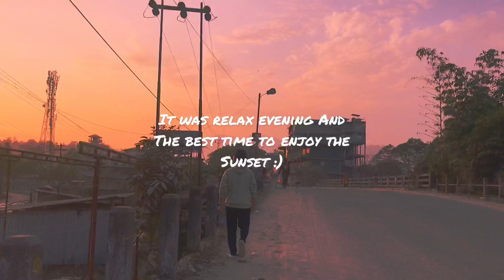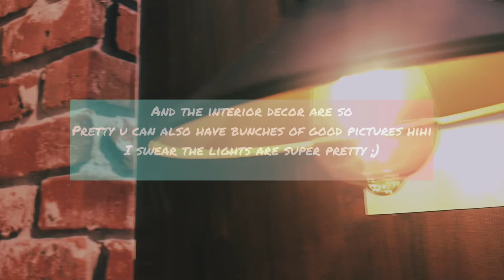Cafe in Arunachal Pradesh nirjuli 😅|cafe day vlog| india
Hey! 2021

So welcome back everyone once again this is TELI’s vlog 😁 N this is my 1st ever video of 2021 I hope u will like it 😊